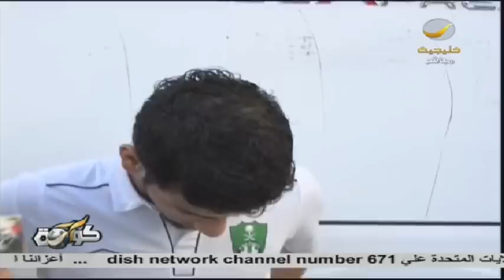تصريحات لاعبين الأهلي قبل لقاء النصر